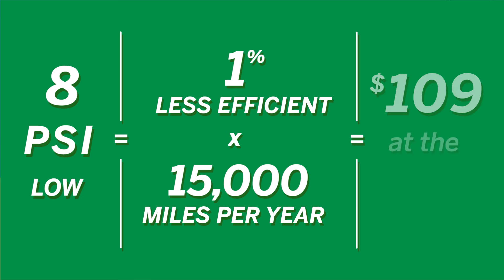Energy Hacks- Inflate Your Tires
With this one easy tip, you could save money on gas!